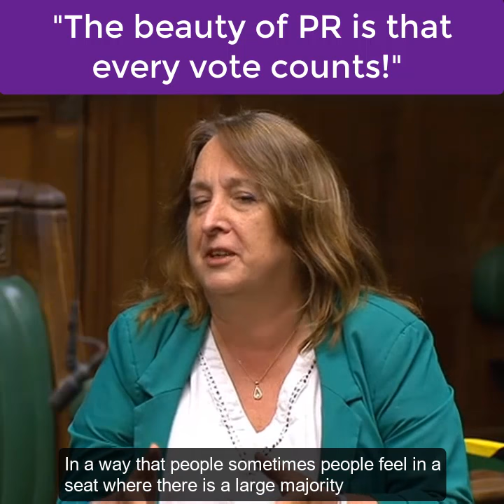Christine Jardine, Debate On Changing The Voting System, 8th June 2020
"The beauty of Proportional Representation is that every vote counts" Christine Jardine, MP for Edinburgh West. It sounds simple, but it's a powerful point.

The issue of our broken system has not gone away, and in fact in this time of crisis is more important than ever. On 8th June 2020 an adjournment debate was held in Parliament (allowing debate and discussion without having to table a substantive moment); we took a few highlights.